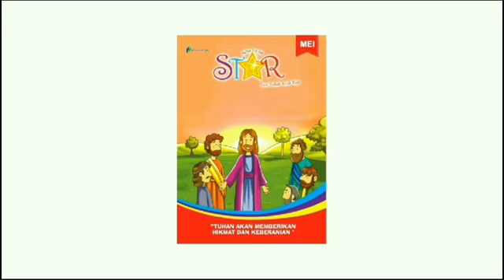Renungan Harian Anak Lilin Kecil 1329